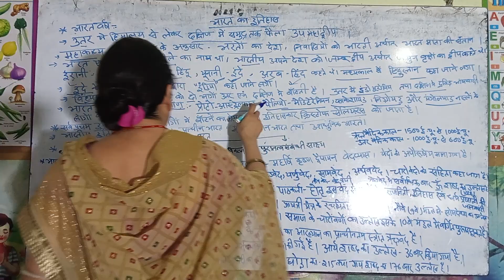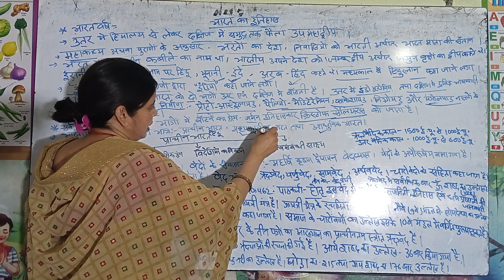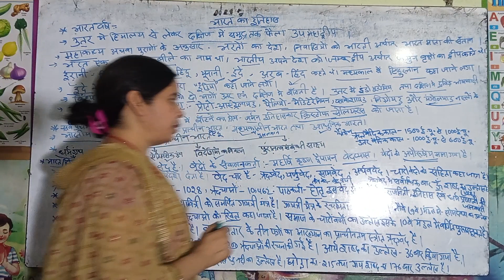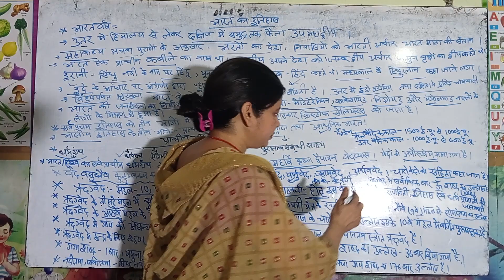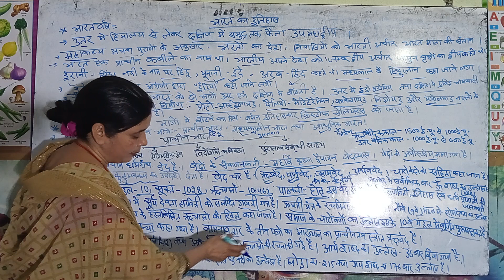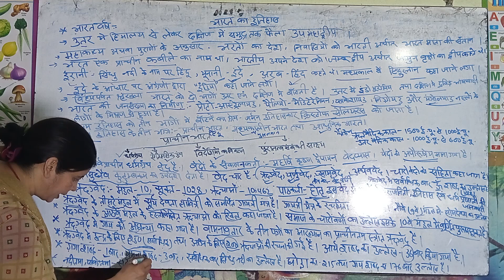May 8, 2023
प्राचीन भारत से संबंधित महत्वपूर्ण प्रश्न जो आने वाले सभी प्रतियोगी परीक्षा विशेष कर बिहार अध्यापक परीक्षा के लिए अत्यंत ही महत्वपूर्ण है जो लुसेंट के प्राचीन भारत से चयन किया गया है।